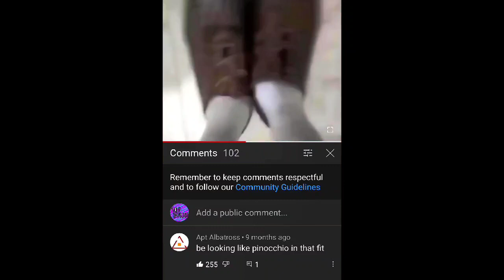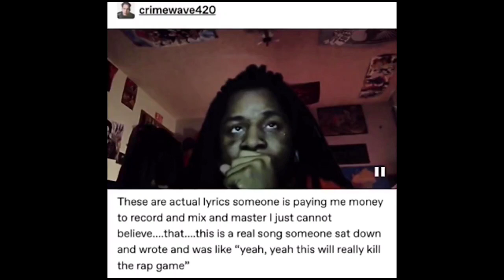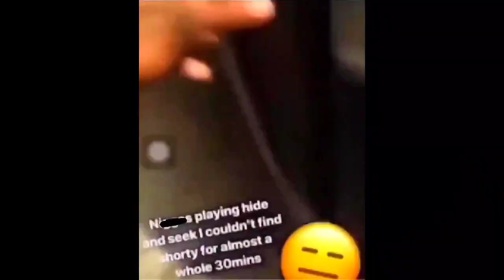videos I have saved on my phone without context or explanation #4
It has arrived. Number 4. I picked only the best videos that were in my downloads. Thank you guys so much, I appreciate all of you watching and commenting. Thanks guys, Jayden out 😳